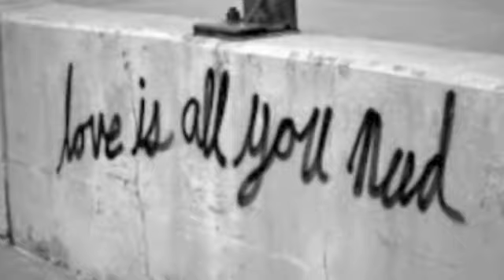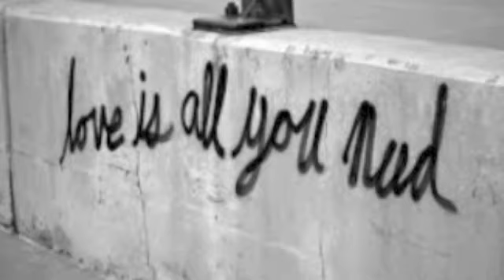ALL OF ME ~ Maryann Maisano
My rendition of John Legend's song.
Beautiful lyrics..